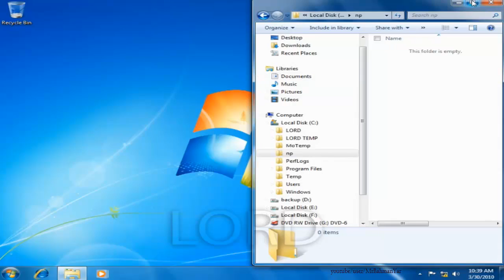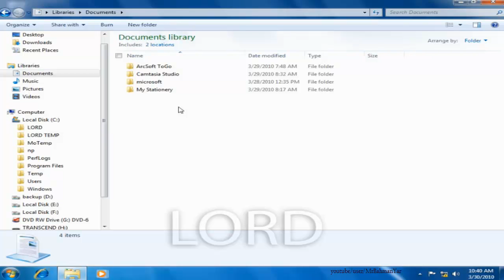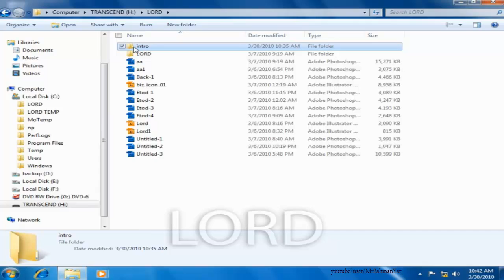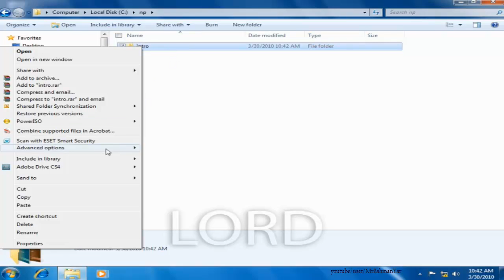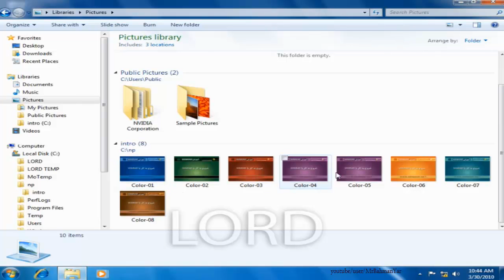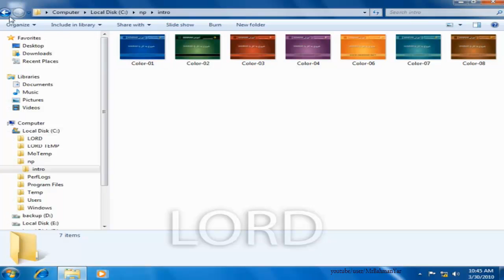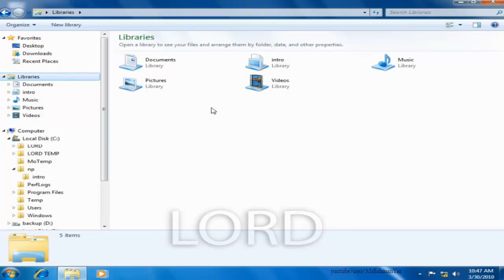ICDL-W2-L12 - آموزش آی سی دی ایل-مهارت2-درس12